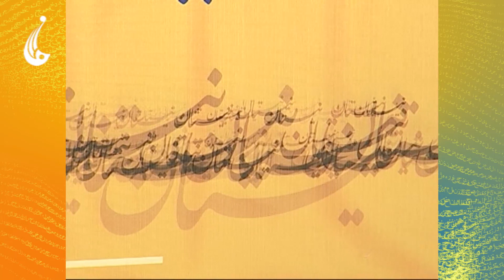نیستان: عبدالنصیر بخشی - شاعر و ادیب